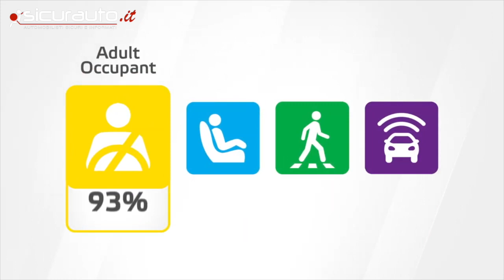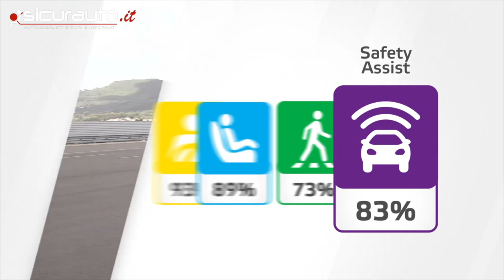Maxus MIFA 9 - 2022 - Crash test Euro NCAP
I crash test e le valutazioni di sicurezza Euro NCAP sulla Maxus MIFA 9